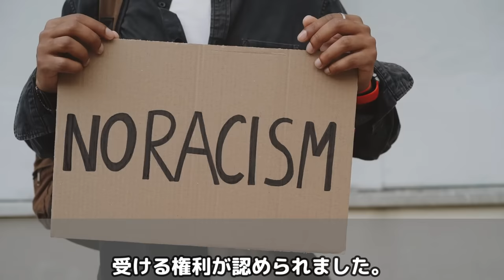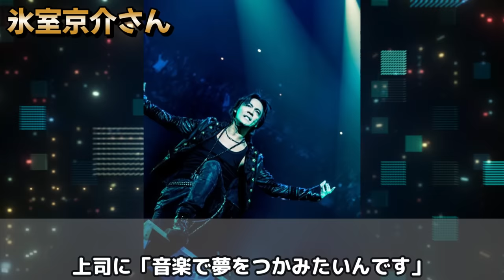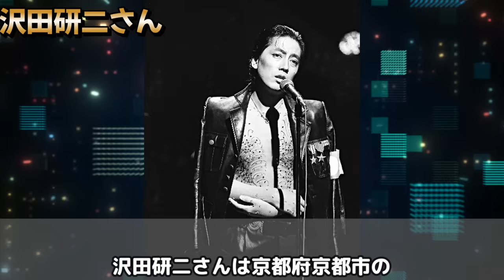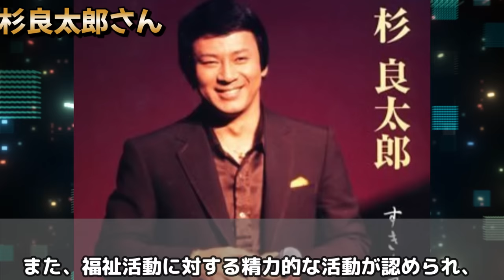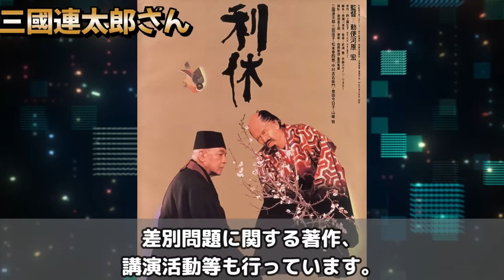【驚愕】被差別部落出身の男性芸能人たち…！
今回は、被差別地域出身の男性芸能人をご紹介します。